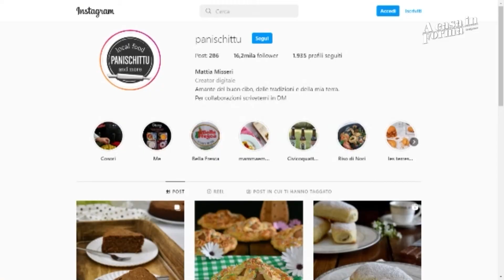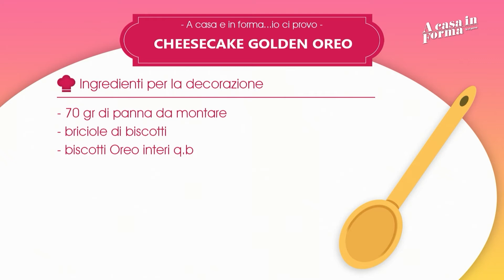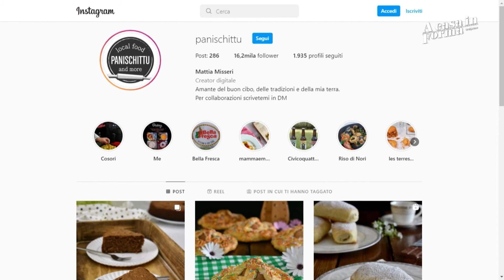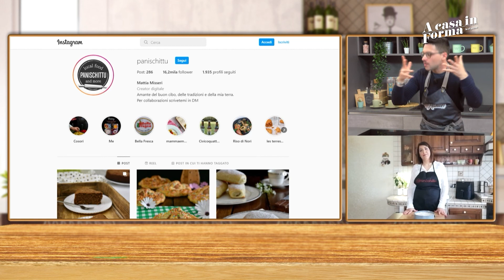A CASA E IN FORMA... io ci provo - cheesecake golden oreo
In questa puntata di A casa e in forma io ci provo, la food blogger Mattia Misseri è ospite di Manuel Bartolini e prepara una deliziosa cheesecake golden oreo